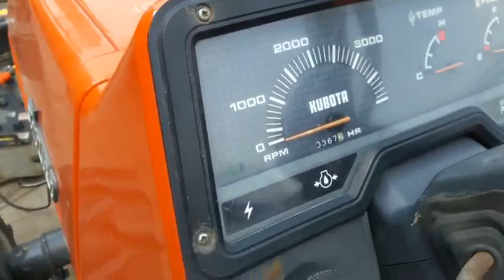(Đã bán)Máy cày Kubota X24 Nhật 70 triệu, siêu thị máy NN, LH:0906485278